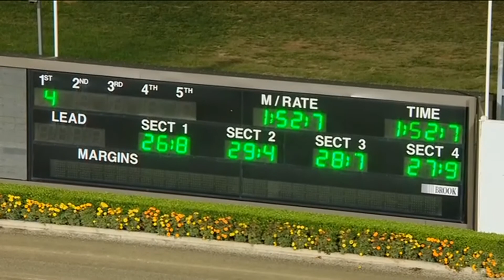TABCORP PK MENANGLE - 04/04/2020 - Race 8 - ASAHI PACE